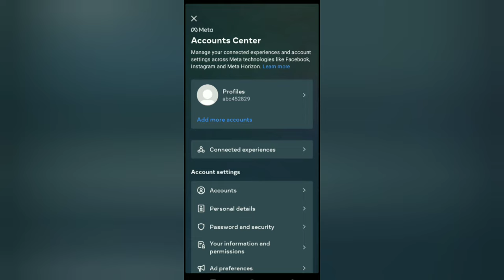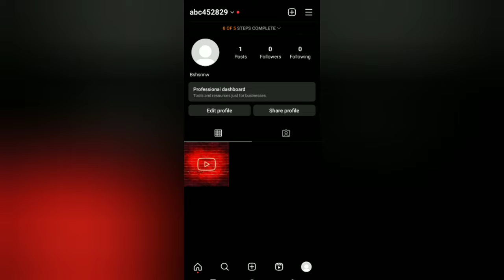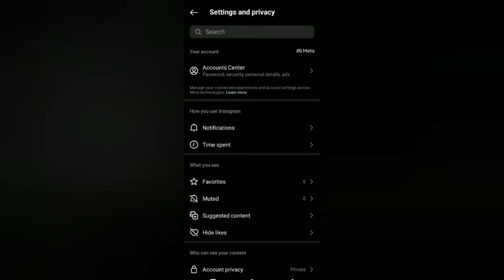how to change business to personal account in instagram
how to change business account to personal account in instagram | business account ko personal account kaise banaye | how to change business account to personal account in instagram new update
how to switch back to personal account on instagram

ujjwal._.pratik